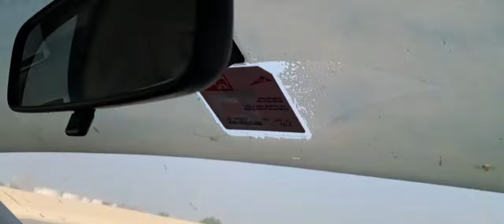DUBAI EYE || ABU DHABI VISIT || ABU DHABI CITY|| SHEIKH ZAYED MASJED || BEAUTY OF ABU DHABI